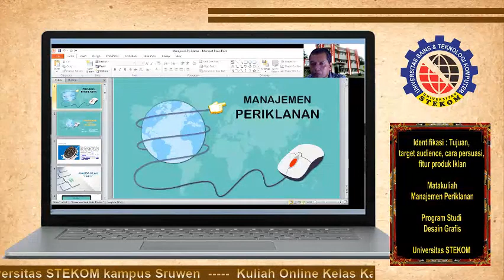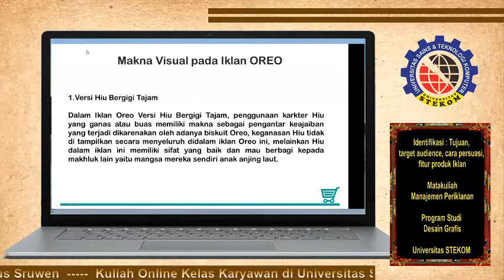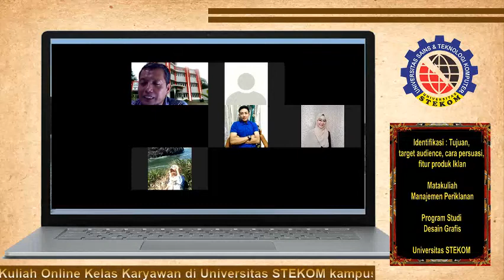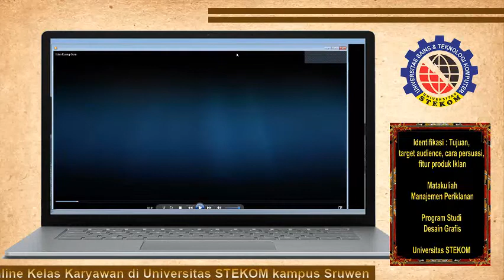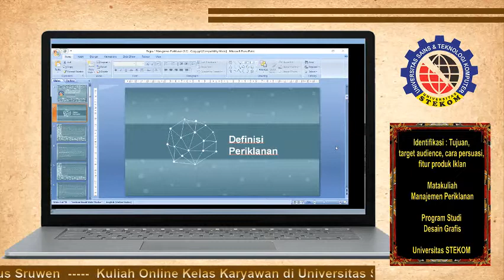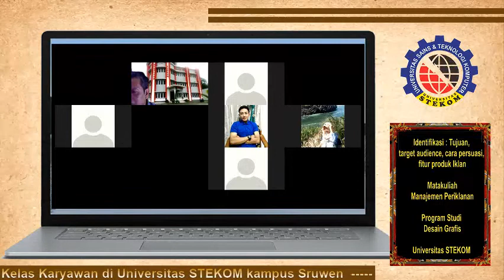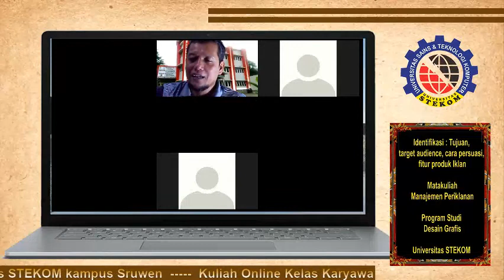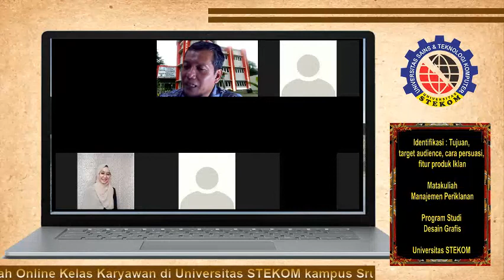IDENTIFIKASI IKLAN : Tujuan, target audience, cara persuasi, fitur produk iklan # Universitas STEKOM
Manajemen Periklanan #02 Kelas DG-18 Prodi Desain Grafis